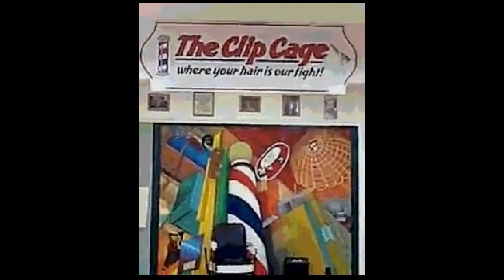Testimonial The Clip Cage Best Barber Style HairSalon Auburn Ca Review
Testimonial The Clip Cage Best Barber Auburn Ca Review

The Clip Cage Best Barber Style Hair Salon Auburn Ca

Naked Soul
8 months ago
I went in because I messed up cutting my own hair LOL. Wendy did an awesome job fixing up my mane and made me feel like a king to boot. Thanks Wendy! I'll be going there again.

Lyle Moore
Megan is the best! Consistently great haircuts. Thanks, Megan!

Arizona Trauernicht
3 years ago
This place is great! Only place my boys will get their haircuts.

Magen Hernandez
2 years ago
Awsome service!

A Google User
5 years ago
Love this place! Breann used to cut my hair at a different shop off of hwy 49, until it closed down due to a flood. Im super stoked that she decided to open her own place, she's the best, finding someone to cut my hair like she did was a pain the neck. I love the shop to, real comfortable and laid back in beautiful downtown auburn.

Topic: The Best Barbershop Clip Cage Auburn Ca

00:00:05 Clip Cage Barbershop
00:00:20 The Clip Cage Haircuts
00:00:36 The Clip Cage all women hair stylist Auburn ca
00:00:52 Review of the Clip Cage by This Business Rocks
00:01:07 Call The Clip Cage in Auburn Ca